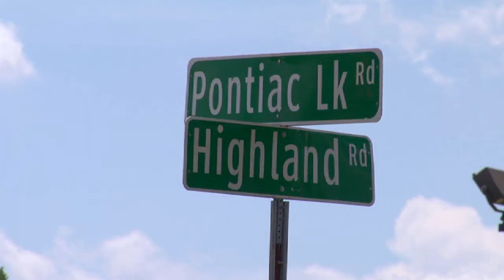MDOT kicks off M-59 project in White Lake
August 1, 2011 -- The M-59 project was announced today at an event in White Lake Township by State Sen. Mike Kowall, State Rep. Eileen Kowall and State Transportation Director Kirk T. Steudle. This $4 million project involves resurfacing 9 miles of M-59 between Pontiac Lake and Milford roads, greatly enhancing this valuable economic corridor in White Lake and Highland townships.